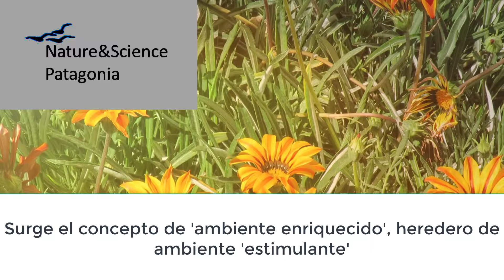Puentes en NeuroEducación: parte 3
Tercer parte del texto sobre puentes en NeuroEducación